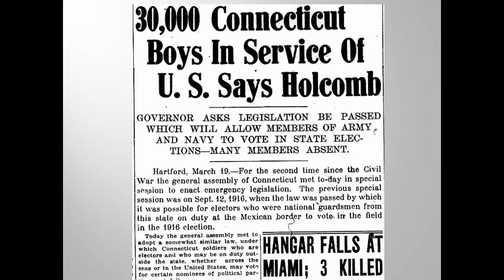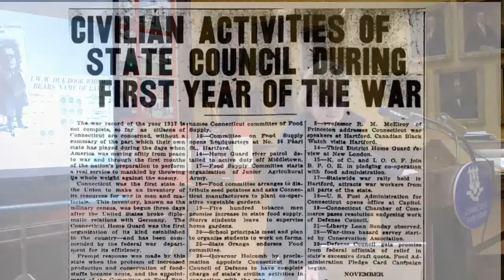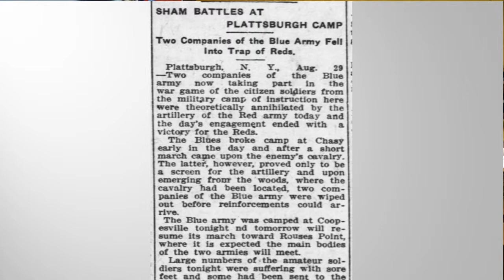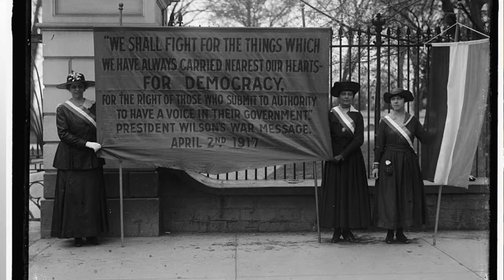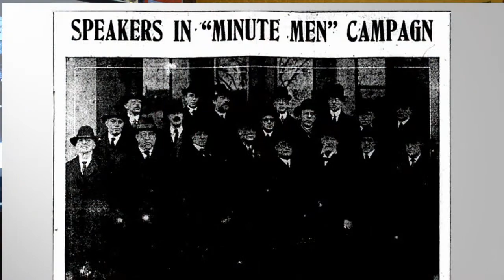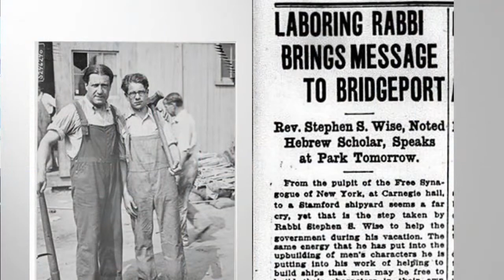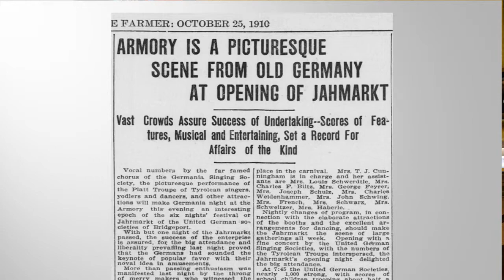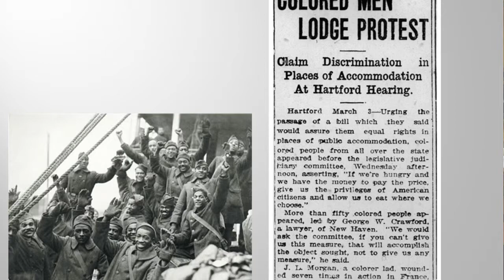World War 1 on the Home Front.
Christine Gauvreau, Project Coordinator of the Connecticut Digital Newspaper Project presents World War 1 on the Home Front.